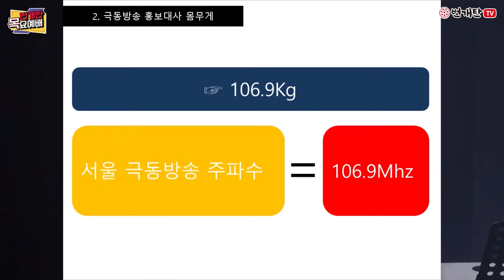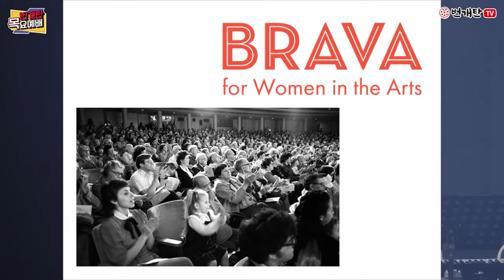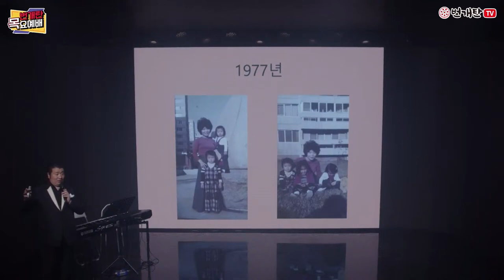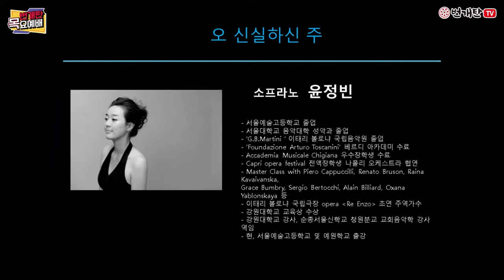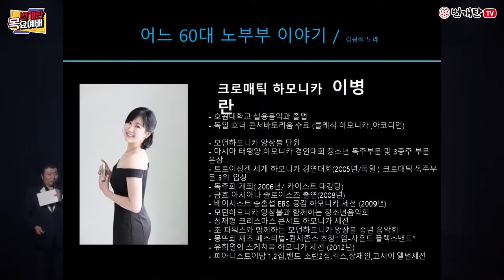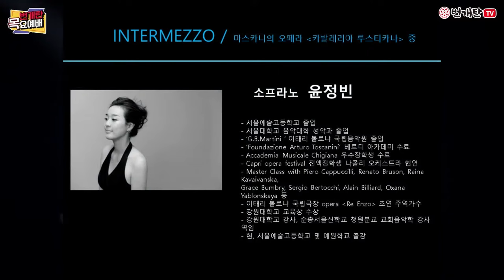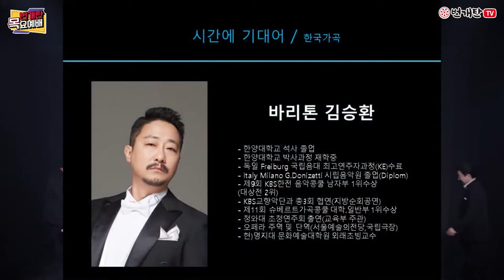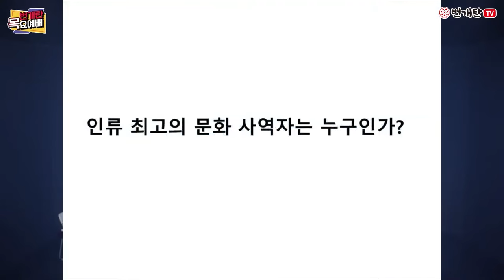번개탄TV 목요예배 드림라이프클래식 유정현 윤정빈 김승환 이병란 이성훈 김한길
MC유정현
윤정빈 -소프라노
김승환 -바리톤
이병란 -크로매틱하모니카
이성훈 -트롬보니스트
김한길 -피아니스트

Song list
    1.    여행가자 + 레겐보겐
    2.    나의 사랑하는 책
    3.    오 신실하신 주
    4.    주의 은혜라
    5.    요게벳의 노래
    6.    어느 60대 노부부 이야기
    7.    INTERMEZZO
    8.    시간에 기대어
    9.    10월에 어느 멋진 날에